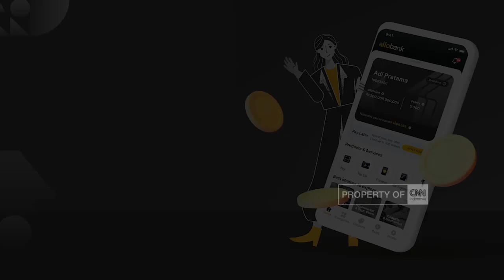Kereta Commuter Line Dilempar Batu, Gas Bocor Menutupi Jalan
Kereta commuter line Indonesia, jurusan Manggarai Stasiun Angke, dilempari batu oleh orang yang tidak bertanggung jawab, di Sekitar Kawasan Duri Tambora Jakarta Barat. Akibatnya, kaca KRL pecah dan seorang penumpang menderita luka lebam pada bagian bahu.

Sejumlah pengendara Di Jalan Raya Gatot Subroto, Karawaci, Kota Tangerang, Banten, panik adanya kepulan seperti kabut. Berdasarkan keterangan pihak kepolisian, kepulan asap berasal dari sebuah distributor pengisian gas CO2, yang disebabkan kelalaian seorang karyawan.